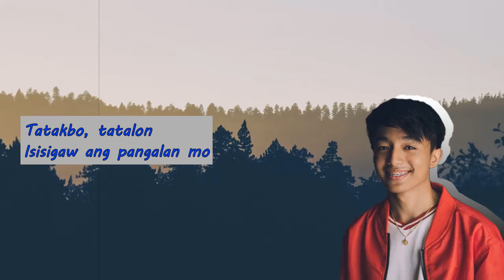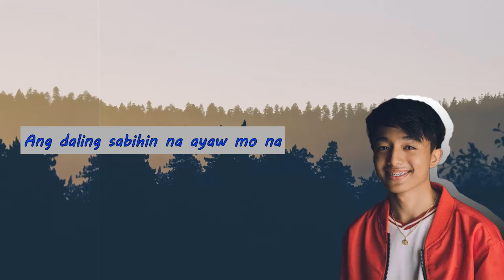Kahit Ayaw Mo Na - MJ TANGONAN Cover Lyrics Video